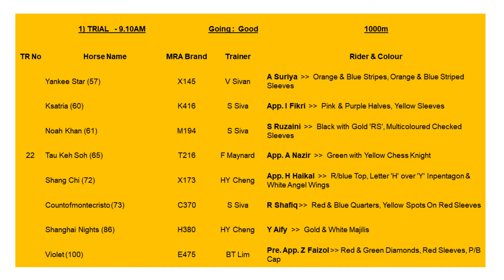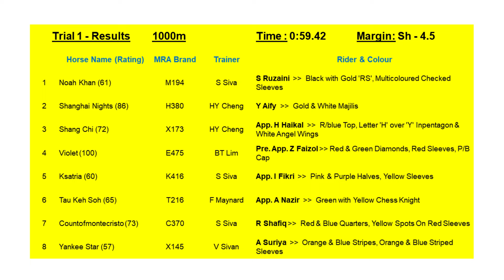01 OCT 2024 BARRIER TRIAL 1